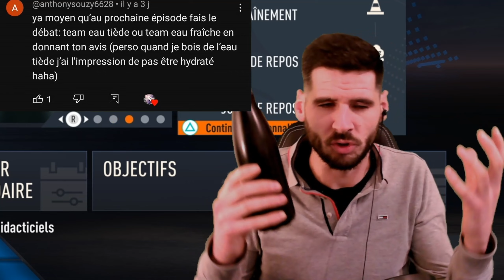FIFA 23 | CDF Italie 🇮🇹 Saison 10 : Gravir les échelons, petit à petit ! #20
Centre de Formation avec

🟢 Inter Barletta 🟢 CDF en Italie pour la première fois !

🆕 NOUVEAU FORMAT 🆕

-  Créer une équipe exclusivement de joueurs issus du centre de formation
- Vendre toute l'équipe de base au fil des saisons
- Pas de recrutement hors centre de formation
- Démarrer en D2/D3/D4
- Rester avec le club de départ durant les 15 saisons de la carrière
- Tous les matchs simulés sauf 1 ou 2 match en Gameplay par vidéo
- 1 Vidéo = 1/2 Saison
- Objectif: Remporter le plus de trophées possible

Bouame, Ismane & Juan, AlainLBB13, Jordan Derrien, Sam22o, Margaux Chauvet, Kylian Rolland, Nolann Caudron et Johan Hurez 🙏

🆕Chapitres🆕

00:00 Introduction
05:04 Trouvailles & Dingueries 🔎
07:46 Bilan de fin de Saison 📊
16:10 Match de Game-Play  🎮
26:12 Conclusion